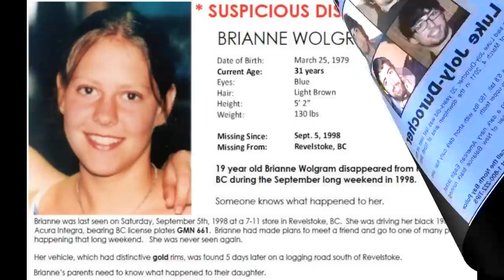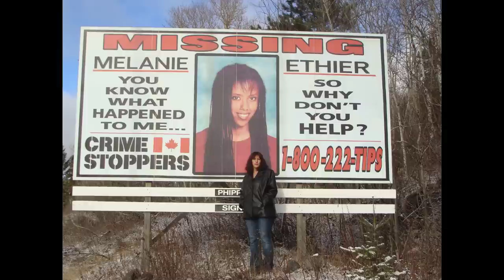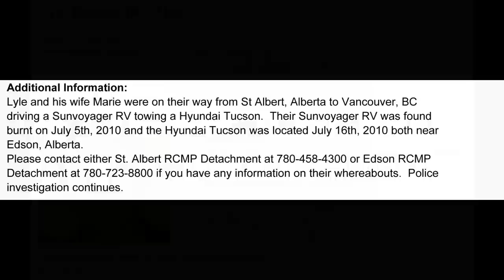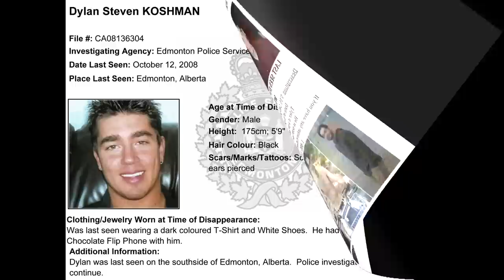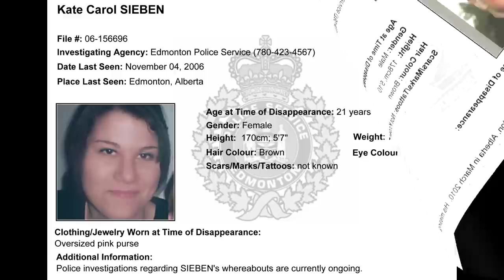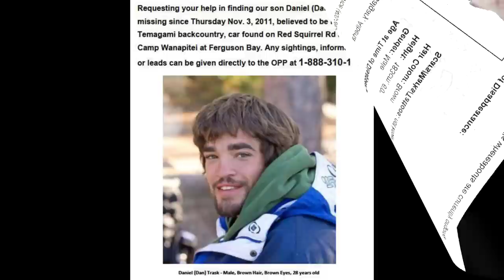Loved & Missing in Canada (March 2012 Info Updated Feb 2013 see below)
Featuring some of the long-term MISSING persons (child & adult) from across Canada.  Created in HD quality so you can watch it full screen without distortion.

Music title 'Come Home' performed by OneRepublic.

We will be making and updating videos for Canadian Missing Persons as time permits - if you have photos or posters you wish to be included please send them with a note to
UPDATE:  MISSING PEOPLE / TEENS / CHILDREN FEATURED IN THIS VIDEO:
(In Order of DATE Appearance and then ALPHABETICAL Order by FIRST Name)

MISSING CONFIRMED LOCATED: (As of February 2013)
Mariam Makhniashvilli (2009), May Evaleen Milling (2010), Shana Carter (2010), James Gallagher (2011), Kevin Fox (2011), Melissa Dawn Peacock (2011), Mitchell Gallivan (2011), Sophie Weeseekase (2011), Walter Joseph Magnien (2011)

- and -
Canada's iCHAPEAU Association

Thank-you for SHARING this video so that everyone can be found!